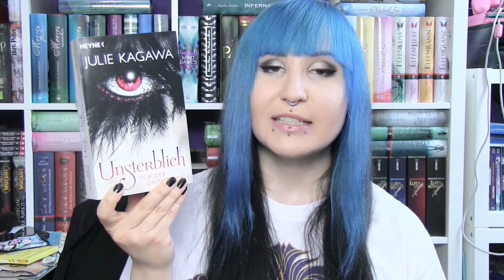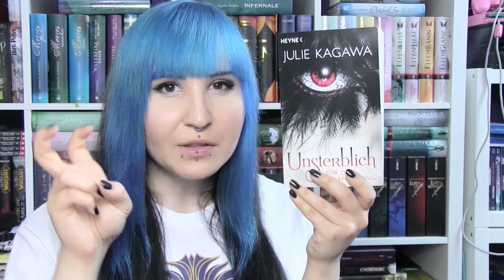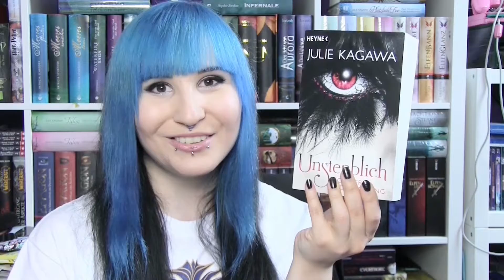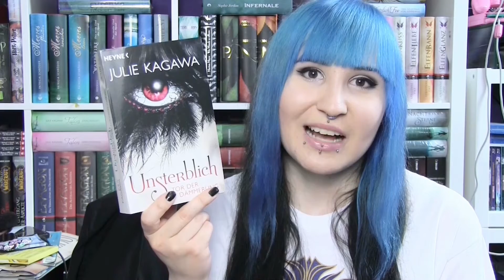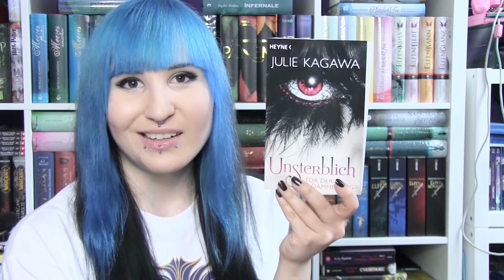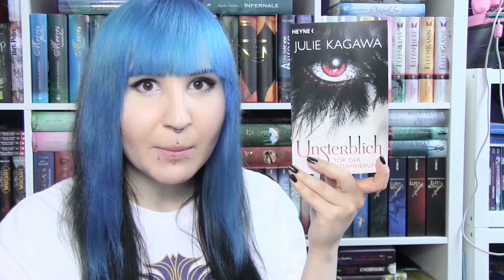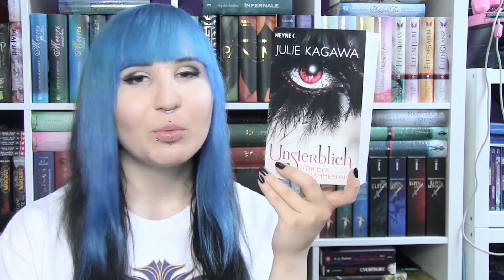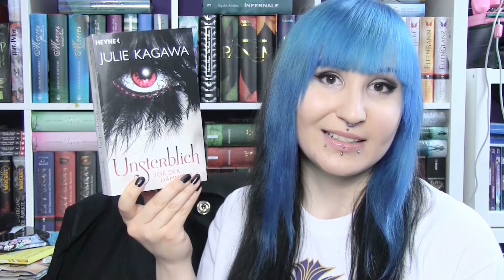Blood of Eden (1/3) Unsterblich - Tor der Dämmerung | Julie Kagawa | Rezension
Werbung / Anzeige wegen Markennennung, Rezensionsexemplaren / PR Samples und Account-/Produkt-Verlinkungen.
In der heutigen Rezension erzähle ich Euch, wie mir „Blood of Eden (1/3) Unsterblich – Tor der Dämmerung“ von Julie Kagawa gefallen hat. Es handelt sich um ein unvergütetes Rezensionsexemplar, welches mir vom Verlag zugeschickt wurde. Wie in einer Rezension üblich, vertrete ich meine eigene Meinung als Kunde / Leser.
★  Open Me ★

★ Gezeigtes Buch ★
Blood of Eden (1/3) Unsterblich – Tor der Dämmerung
(Rexensionsexemplar ohne Vergütung)
★ Du möchtest mir ein kleines, für Dich kostenloses, Trinkgeld zukommen lassen? ★
Wenn Ihr mir ein kleines Trinkgeld, als Dank für meine Videos, zukommen lassen möchtet, könnt Ihr dies tun, in dem Ihr meinen Affiliate-Link nutzt, um zu gelangen und dort etwas zu kaufen. Es spielt dabei keine Rolle, ob es das verlinkte Produkt ist, etwas aus Eurer Wunschliste oder etwas, das Ihr in der Suchleiste eingegeben habt. Es ist völlig egal, ob es sich um Kosmetik, Kleidung, Katzenfutter, Werkzeug, Deko usw. handelt. Das Produkt kostet Euch exakt gleich viel, wie ohne meinen Affiliate-Link, aber mir wird im Falle eines Kaufs ein winziger Prozentsatz des Gewinns als Amazon-Gutschein, den man sich nicht auszahlen lassen kann, gutgeschrieben und ich kann diesen Gutschein zum Kauf von etwas (Buch, Kosmetik, Kamera, Beleuchtung, Schnittprogramm usw.) verwenden, das ich Euch anschließend rezensieren kann oder um meine Videoqualität zu verbessern. Praktisch, oder? Ich selbst benutze ebenfalls bei jedem Kauf auf Amazon einen Affliliate-Link von einem meiner liebsten YouTuber/-innen, da ich sie so kostenlos unterstützen kann. Es steht Euch natürlich frei, ob und wen Ihr unterstützen möchtet, aber natürlich würde ich mich sehr über jede Unterstützung von Euch freuen. Ein großes DANKE an jeden von Euch, der / die an mich denkt!
★ Mein Equipment:
Camcorder: Canon Legria HF G10
Kamera: Canon EOS 600D
Vlog-/Selfie-Kamera: Nikon Coolpix S6600
Schnittprogramm: Magix Video Deluxe 2014
(Bis Mitte 2014: Windows Movie Maker)